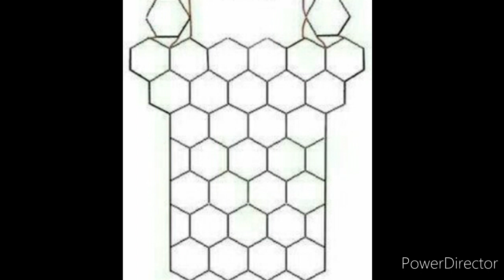BLUSA CREMA a CROCHET con GRAFICOS GRATIS no 219